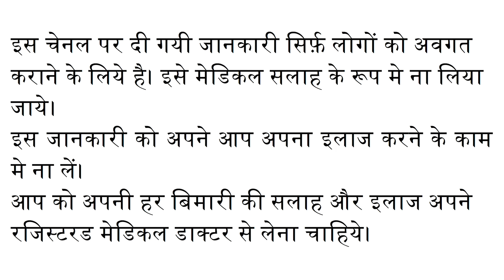काले होटों का ईलाज || Dark Lips Treatment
इस वीडियो मे मैंने होटों के काले होने के कारण और उन्हे ठीक करने के मेडिकल क्रीम और धरेलू ईलाज बताये हैं।

In this video I have described the various reasons due to which lips become dark, as well as the precautions one should take to prevent them from blackening. I have also listed good over-the-counter creams/balms, as well as natural household remedies which can be used to lighten and treat dark lips.

0:00 Introduction / परिचय
0:18 Causes of dark lips / होंट काले होने के कारण
2:43 Products for treatment of dark lips / काले होंट के इलाज के लिए दवाइयां और क्रीम
3:43 Natural home remedies for treatment of dark lips / काले होंट के इलाज के लिए घरेलु उपाय